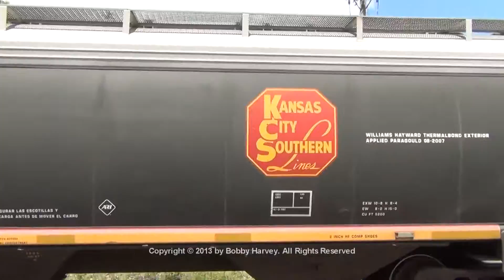SD30C-ECO unit leads CP freight train, Ottumwa, IA 7/18/13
On July 18th, 2013, I caught Canadian Pacific freight train #360 approaching Ottumwa, Iowa, passing through the West Rochester Street crossing. To reach the yard on the other side of town, the train will drop down the Rutledge hill, just passed this spot, and then cross the Des Moines River. Leading the train is a new SD30C-ECO locomotive, CP 5009. This unit was rebuilt from an SD40-2, and is part of a program by CP that will convert much of their SD40-2 fleet in the coming years. The locomotive is powered by a 3,000 horsepower 710 engine (versus the original 645) and meets newer, stricter emissions regulations by the EPA. Because of this, there are many new external features, such as the flared radiator sections. You can compare the differences of CP 5009 with the two SD40-2's that follow it on this train, CP 5872, and ICE 6426 "City of Lansing". Time will tell how long the SD40's will continue to run before being upgraded, or done away with. It's something that I'll have to try and heavily document before it happens!

As a bonus, we also get to see a motorcyclist drive around the lowered crossing gates in front of the train. *sigh*  I wonder how many times I'll see this before I witness a real accident.